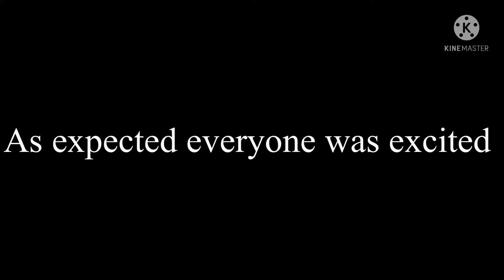What on earth are you doing with my children meme {original?} {school series}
Hello and welcome to our description!in this video Queen Elsveria is staying in lunar Academy for a week and she finds out her missing children are actually with Elle and Sofia

Music featured in this video:
KineMaster audios
Fallen leaves
Wiegenlied (lullaby)